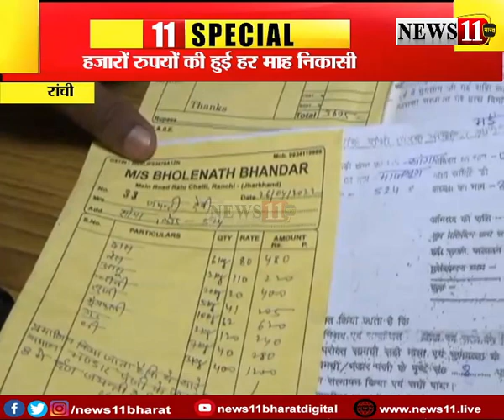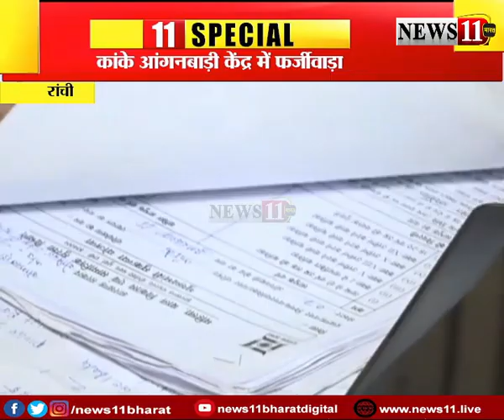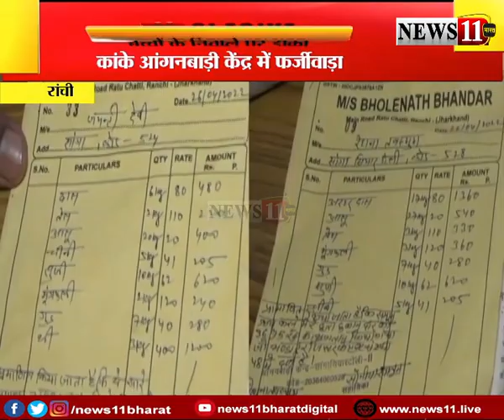बच्चों के निवाले पर डाका